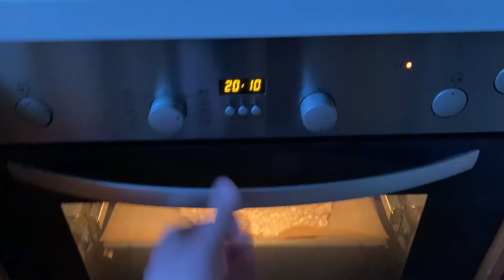Kochen mit Simon: Lowcarb Protein- Pizza mit Thunfischboden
Hey liebe Mitglieder und Freunde des Premium Sportcenter Idsteins,
Ich habe diesmal ein etwas anderes Video für euch gedreht und geschnitten. Heute koche ich für euch eine proteinreiche, kohlenhydrat- und fettarme Pizza mit einem Teig aus Thunfisch. Den Belag könnt ihr natürlich auch frei nach euren Wünschen wählen. Sorry für den Schreibfehler am Ende. :-D Schreibt uns gerne in die Kommentare wie es euch geschmeckt hat. Viel Spaß beim Nachmachen.

Liebe Grüße

Simon und das ganze Sportcenter- Team
NÄHRWERTE
602 kcal
85g Protein
19g Kohlenhydrate
20g Fett
ZUTATEN
Teig: - 1 Dose Thunfisch (in eigenem Saft)
          - 200 g Körniger Frischkäse light
          - 2 Eier
          - etwas Salz und Pfeffer

Belag: - 70g Champignons
            - 10 Kirschtomaten
            - 30g Zwiebeln
            - 1 kleine Chilischote
            - 100g geriebener Käse light
            - 80g Tomatensoße (möglichst Zuckerfrei)

Zubereitung:
1. Ein Blech mit Backpapier auslegen und den Ofen auf 200°C Ober- und Unterhitze, bzw. 180°C Umluft vorheizen.

2. Den Thunfisch abgießen und mit körnigem Frischkäse, Eiern, Salz und Pfeffer vermengen.

3. Den Teig mit einem Löffel so dünn wie möglich ohne Lücken auf dem Backblech verteilen.

4. Den Pizzaboden 20 Minuten backen. Der Boden ist fertig, wenn er an den Rändern langsam braun wird.

5. Während der Backzeit eure Zutaten für den Belag klein schneiden.

6. Den fertigen Teig dünn mit der Tomatensoße bestreichen und die restlichen Zutaten auf eurer Pizza verteilen. Dann weitere 10 Minuten in den Ofen.

Guten Appetit!